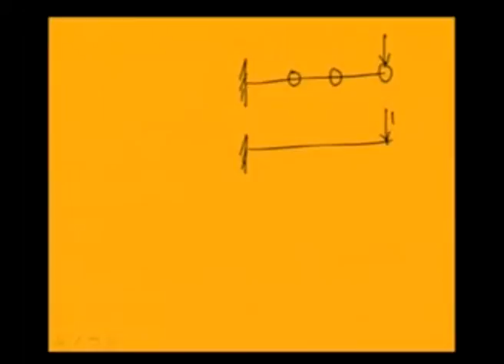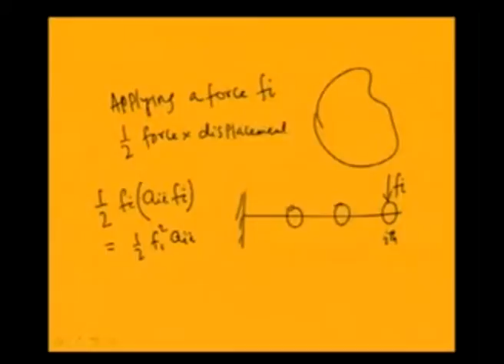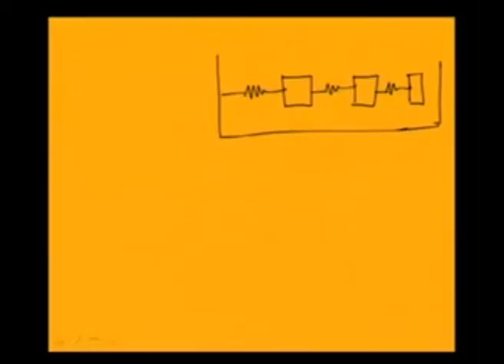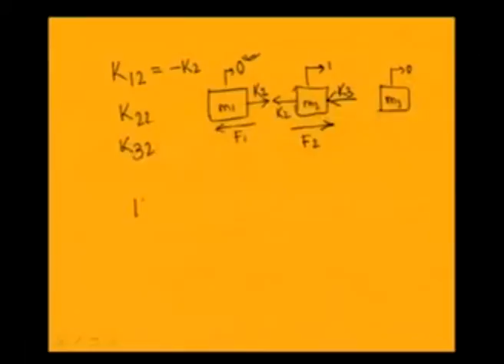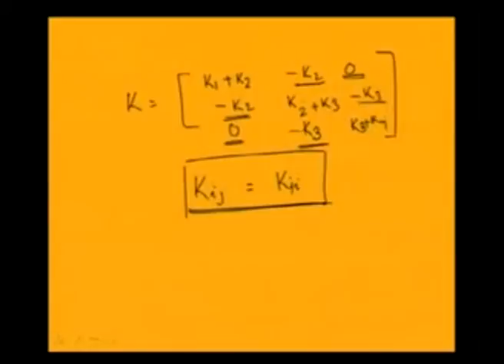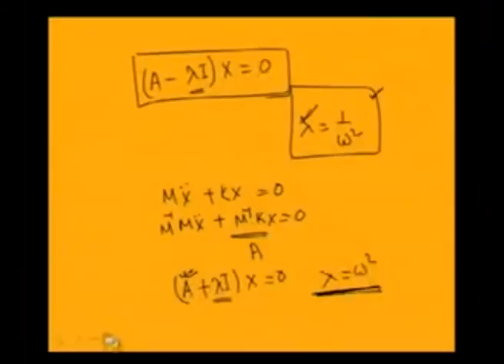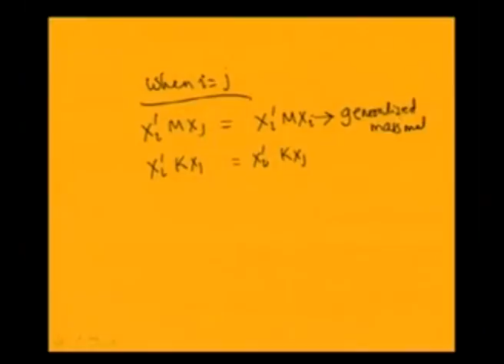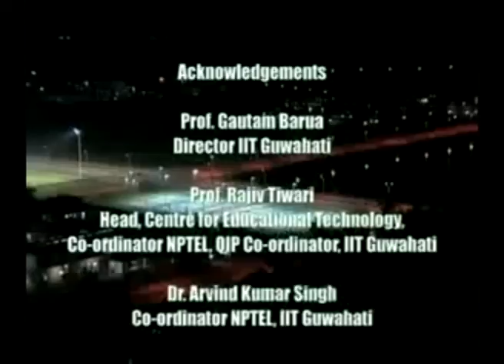Properties of Vibrating Systems: Flexibility & Stiffness Matrices, Reciprocity Theorem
Courses: Mechanical Vibrations